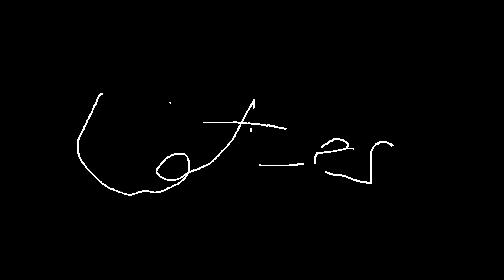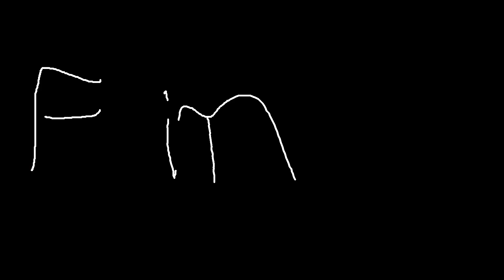VGW Sitcom Movie: Big Chungus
9-Volt brings Big Chungus and Big Chungus scares Tails.